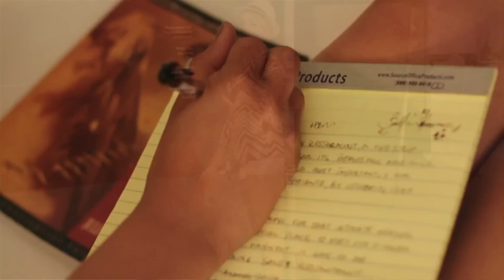Bugle Ft Oriel - My Love(Official HD Video)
Lamar Clan
Donsville Media Group